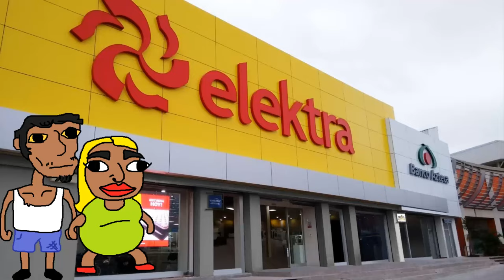El Bryan consigue su primera moto - Bryan Posting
Que tal simios, este es el programa piloto de esta mini serie, si les gusta se irá refinando con el tiempo, saludos